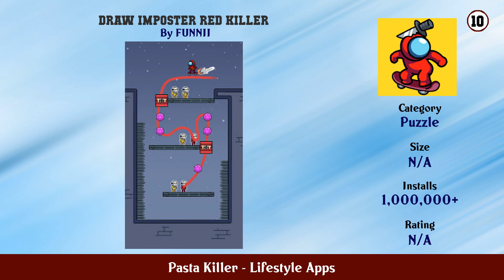Top 10 Pasta Killer Android Apps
In this video we have listed Top Pasta Killer Android Apps. This video is for information and reference purpose only.